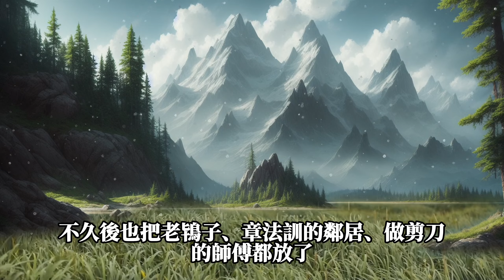【廟祝靈異實錄】清末民初，一起離奇命案讓所有人都摸不著頭腦…只好請來會玄術的先生“問米”，請死人上身問話… | 懸疑故事|神秘故事|靈異故事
第61篇：問米
問米：也叫“問覡”。在幾千年前的古中國已經存在，當時稱為智者的人聲稱能與神靈或鬼靈溝通，懂占卜及天文地理，女稱為“巫”，男稱為“覡”。春秋時代，“巫”被納入禮部，為國君祭天、祭事及卜卦。《地理志下》記道：“始桓公兄襄公淫亂，姑姊妹不嫁，於是令國中民家長女不得嫁，名曰‘巫兒’，為家主祠，嫁者不利其家，民至今以為俗。”袁枚《隨園隨筆·屍女》考證曰：“大概遇社會之日，則巫兒皆出，妖冶喧闐，故莊公往觀，曹劌以為非禮。屍女或即巫兒。”
漢朝時，“巫”又被道術吸納，融為一體，再分為降靈術、召靈術及通靈術。問米屬於召靈術，召靈再分召神靈及鬼靈。道教是透過“術”召靈，以符咒為工具。明清之際，民間多信奉桑三姐、陳三姑娘等，《蘇州府志》載：“吳俗信鬼巫，好為迎神賽會。”《巢林筆談》：“吳俗信巫祝，崇鬼神，每當報賽之期，必極巡遊之盛。”